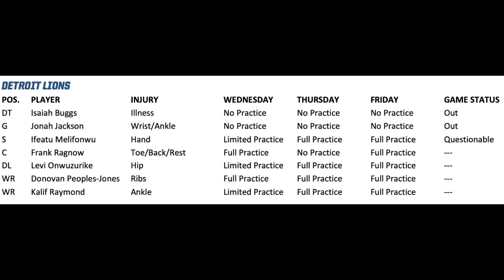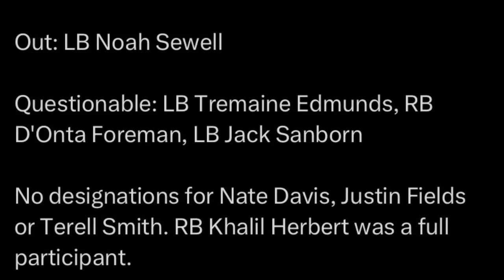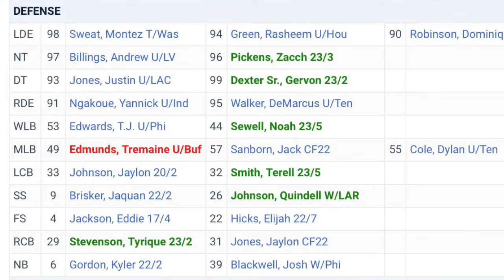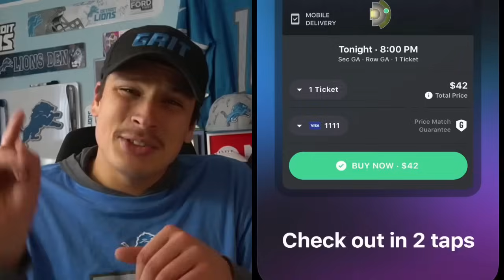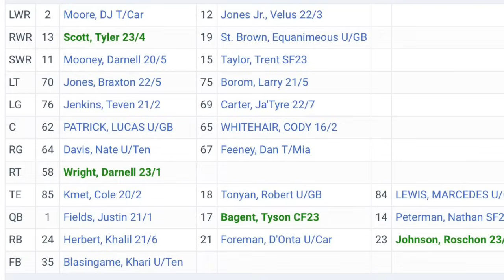BLACK AND BLUE BATTLE: Jamo Gets A Shot? Lions Vs Bears Preview/Prediction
Take the guesswork out of buying tickets with Gametime.

DoseOfDion 2.0 previews the Detroit Lions Vs Chicago Bears.